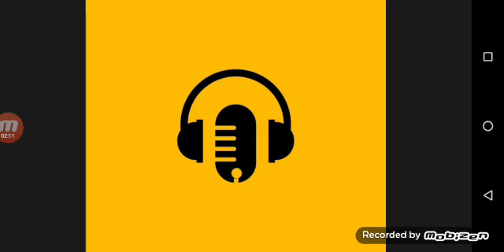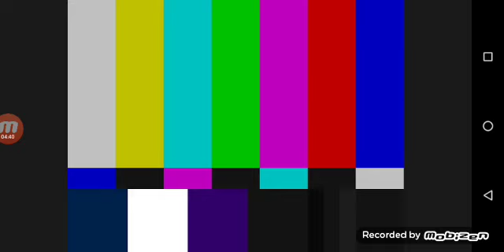DWKT-FM 95.9 Radio Kids Toys In Signing-OFF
DWKT-FM Radio Kids Toys Signing-OFF:

1: Nutrition Month Jingle & Station Notice
2: Lupang Hinirang
3: Test Card

Monday-Saturday: 05:15 AM - 11:00 PM